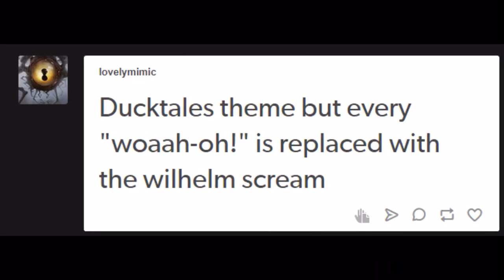Ducktales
AHH

Props to thischarmingmothman on tumblr for the vid

And loveymimic for the inspiration of the audio